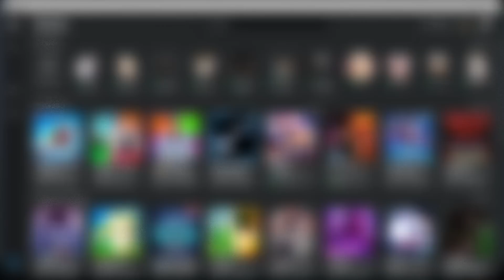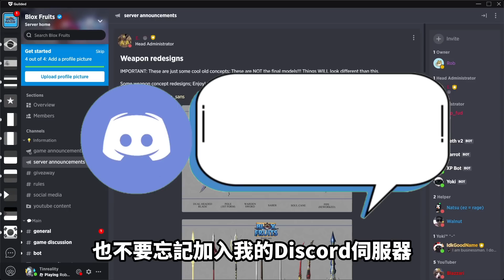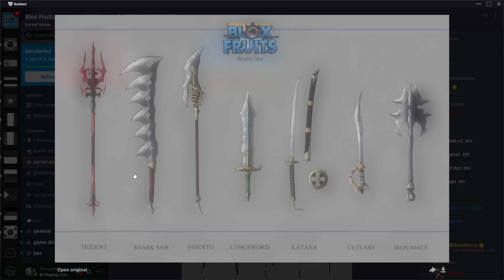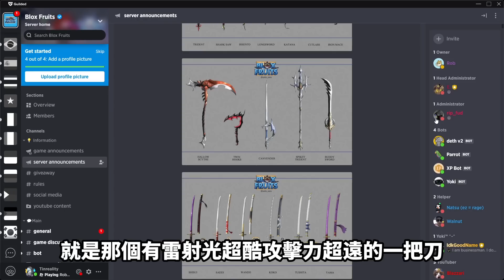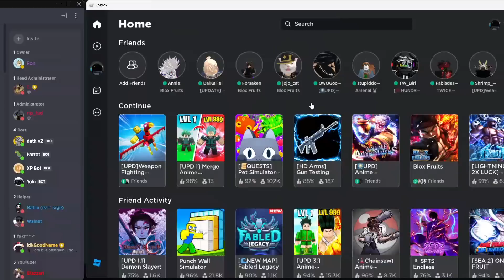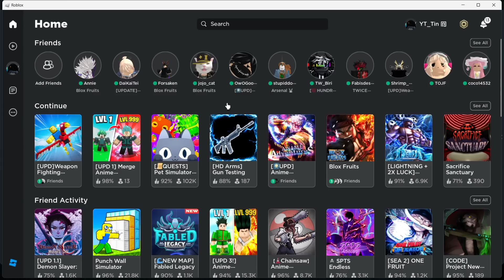【Roblox】Blox Fruits又偷偷的發佈了更多更新透漏內容❓這些新武器皮膚超級帥😍❗ | 欸是Tin | 全字幕 | Roblox機器磚塊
Blox Fruits又又又趁我們不注意偷偷的發佈了更新的透漏內容👀👀
這次是關於刀的重做更新❗
一起來看看最新的刀都長怎樣吧😍

【時間段落】：
00:00 開場白
00:15 開頭
01:29 Blox Fruits更新透漏內容
05:58 結尾
06:43 結束

【🎮遊戲名稱】：

「Roblox - Blox Fruits海賊王遊戲」

👀有其他更多想要了解的？
不妨來看看我以前的影片
說不定你可以獲得一些解答😊😊

🌟更多影片分類可以到我的播放清單尋找喔🌟

【🎧片尾音樂】：
Saiph - Epimedium (ColBreakz Remix)

❗已確認該歌曲為免費使用，也已於此處標明歌曲作者及來源